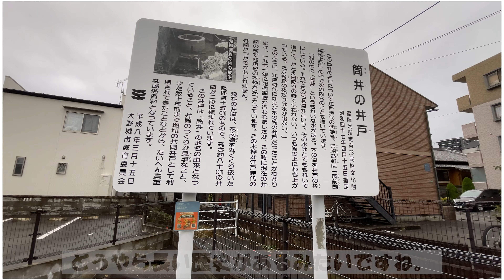【やってみたいことPart24】大野城市で雨の日の散歩をしてみた！ 【大野城市】【PyonVlog】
こんにちは！PyonVlogです！

今回は大野城市で雨が降ったので、初めて雨の日に散歩をしてみました！
雨の日は外での撮影ができないので、散歩ぐらいしかできることがなかったので、気分転換に散歩ができてよかったです！